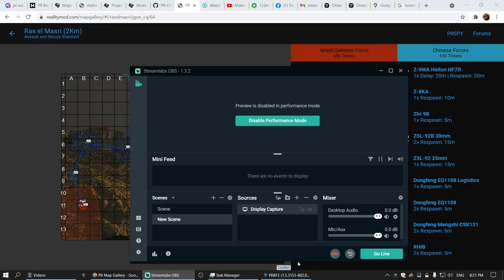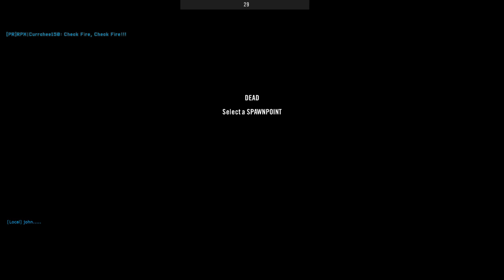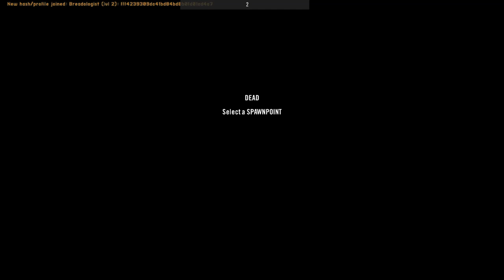YoungNasty's squad being very tactichill PROJECT REALITY 2021 08 10